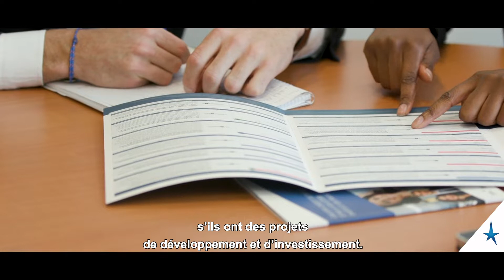Aïssata - Conseillère de clientèle entreprises - Crédit du Nord